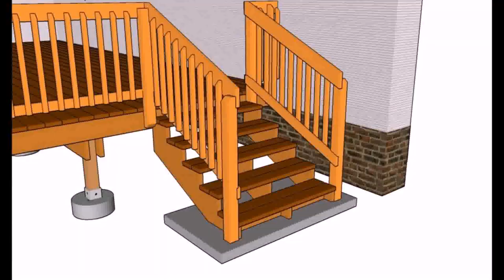Horizontal Wood Deck Railing Designs (see description)